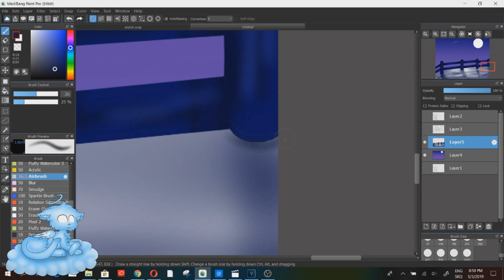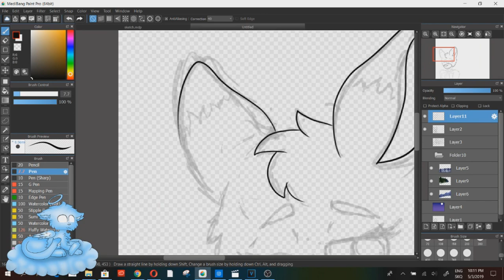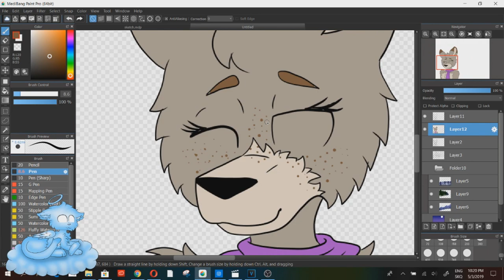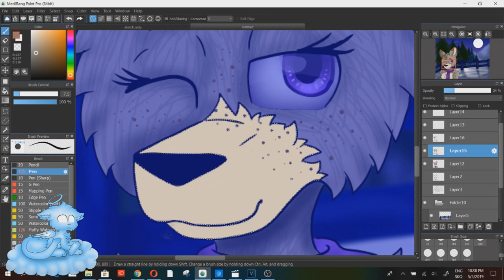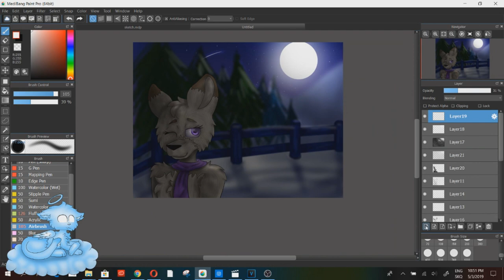sophie in the night speedpaint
I am not dead yay

characters:
Sophie by: me

programs:
recording: OBS studio
drawing: medibang paint pro
editing: sony vegas 15